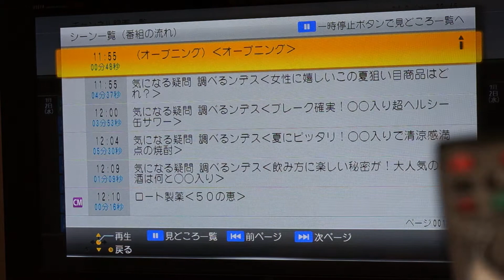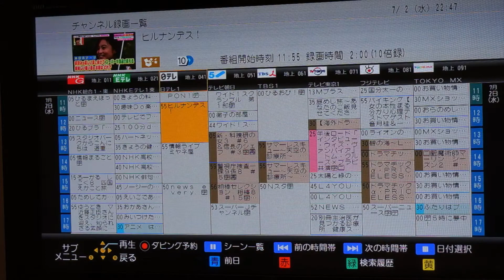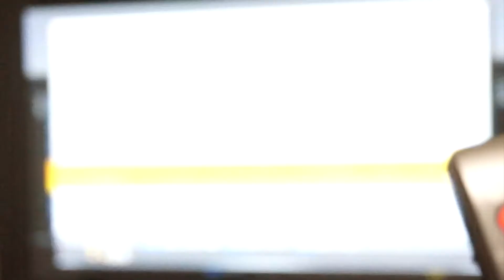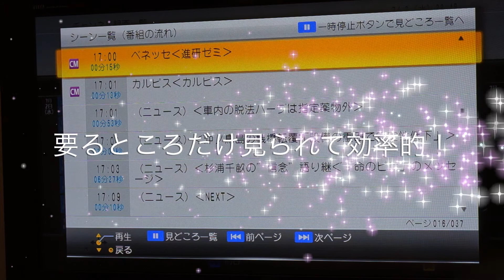全録DIGA シーン一覧で番組を速読・斜め読み DMR-BXT970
シーン一覧を利用して番組を見たいところだけ飛ばして見ているところ

サイト掲載用動画です：
記事はこちらで読めます！全録レコーダーでテレビの見方が変わる？！

全録レコーダーのある生活 DMR-BXT970で進化するテレビ視聴スタイル